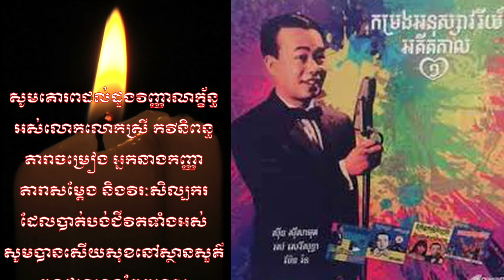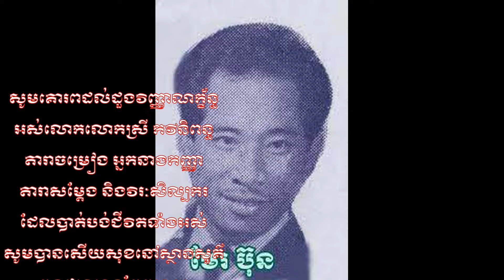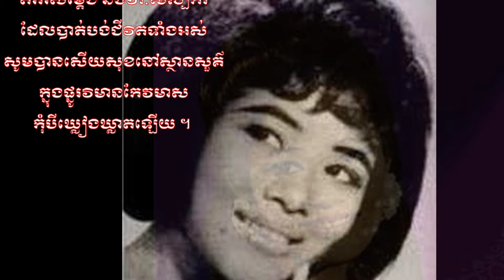ម្តាយថាលោកយាយរស់សេរីសុទ្ធាចាបប់ជាតិ/ប្អូនស្រីចាន់សុនីតាច្រៀងគោកពីរោះម្លឹងចុះបើច្រៀងក្នុងស្ទូឌីយោវិញ,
Title :
Director :
Producer :

Google plus:
Swifter:
Blogger: